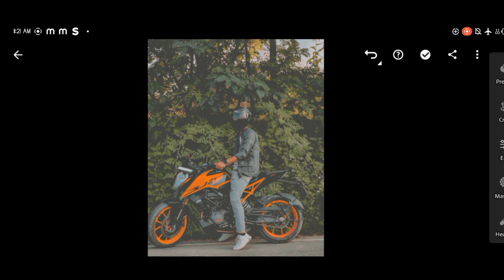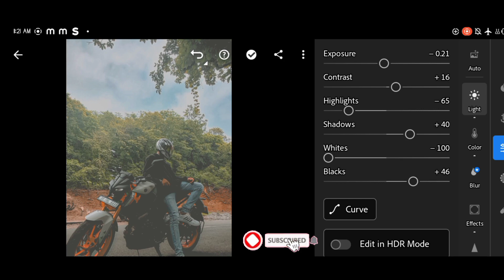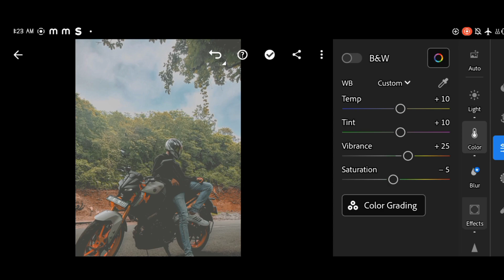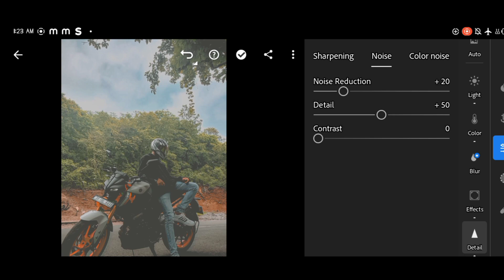new Assamese biker photo editing Lightroom mobile